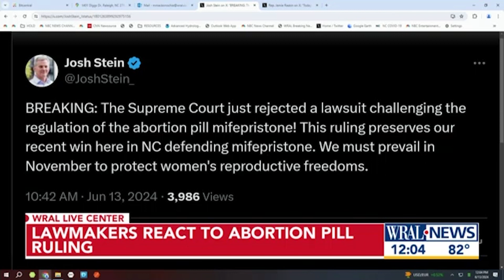Unanimous Supreme Court keeps Mifeprisone on the market; Lawmakers react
The Supreme Court on Thursday unanimously preserved access to a medication that was used in nearly two-thirds of all abortions in the U.S. last year, in the court’s first abortion decision since conservative justices overturned Roe v. Wade two years ago.

The nine justices ruled that abortion opponents lacked the legal right to sue over the federal Food and Drug Administration’s approval of the medication, mifepristone, and the FDA's subsequent actions to ease access to it. The case had threatened to restrict access to mifepristone across the country, including in states where abortion remains legal.